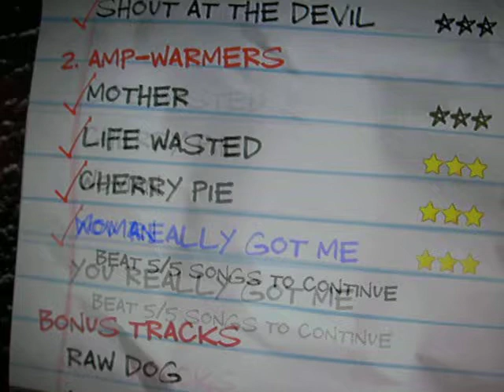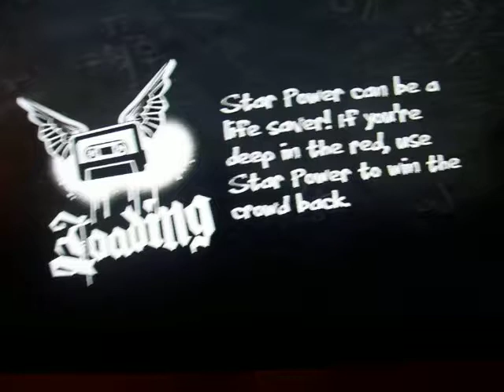Akumario guitar hero II glich archivament , soon halo 3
and fifa 07